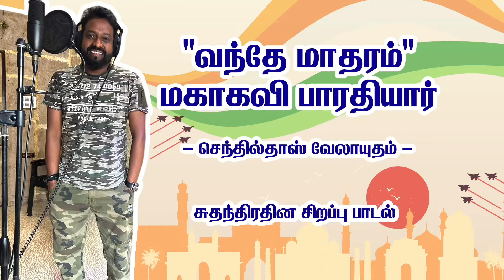vandhematharam bharathiyarsongs freedomsong SenthildassVelayutham